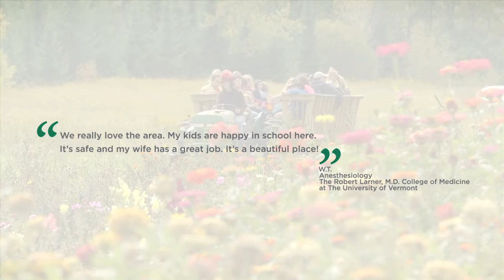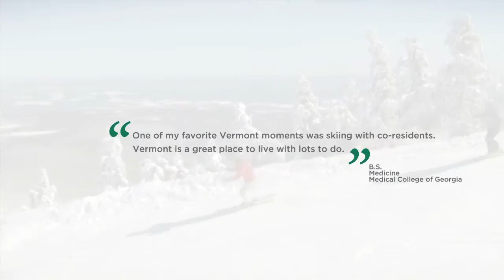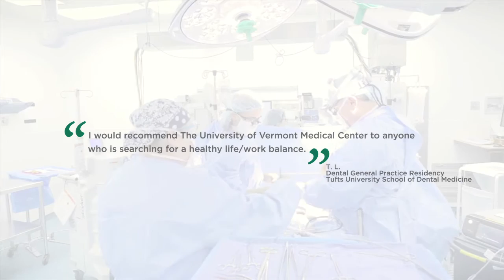Residencies and Fellowships at UVM Medical Center - Life in Vermont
Physicians who are applying for fellowships at UVM Medical Center can learn about life in Burlington, Vermont and the surrounding areas. The University of Vermont residency and fellowship programs are located in Burlington, a small city offering the unique combination of the cultural sophistication of a large city and the quality of life possible only in the beautiful state of Vermont.

As one of the country's most livable small cities, Burlington offers a sophisticated arts scene and countless opportunities to enjoy concerts, galleries, restaurants or nightlife. Head outdoors and you'll find kayaking, sailing, ice skating, biking along Lake Champlain, or just hang out to watch the sunset.